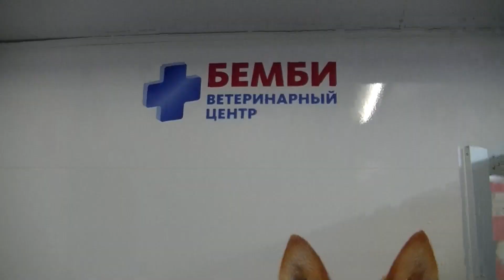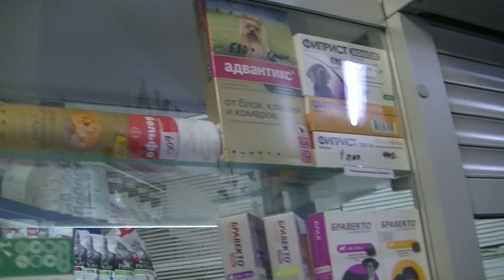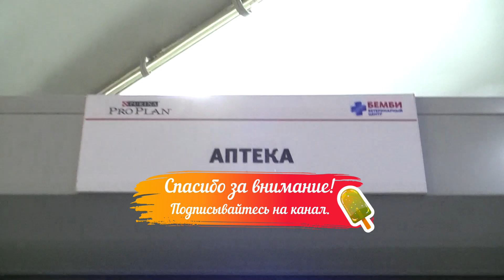Ветеринарная аптека Бемби Январь 2023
Новое  видео про ассортимент препаратов для животных в ветеринарной аптеке Бемби. Она расположена по адресу: Москва, улица Цюрупы дом 3

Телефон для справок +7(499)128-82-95